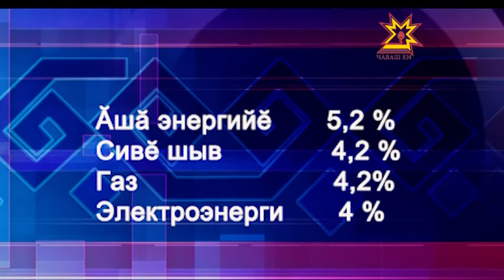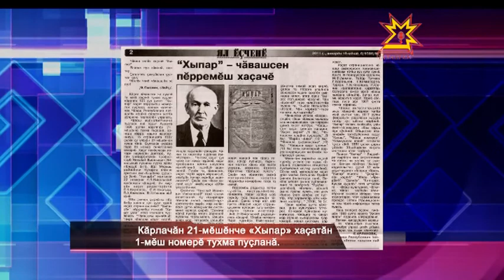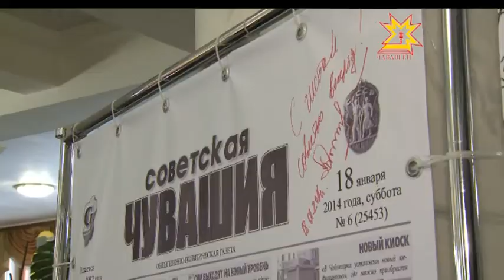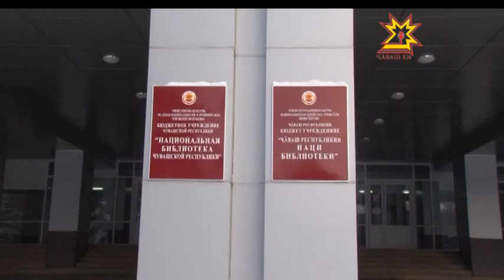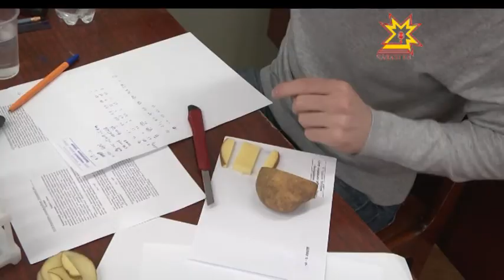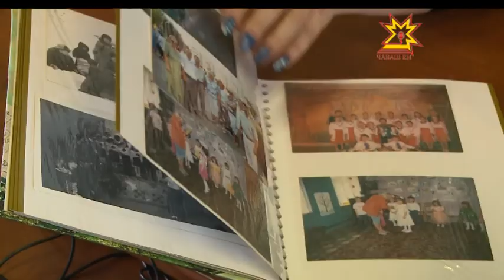Республика 20.01.2014 (на чувашском)